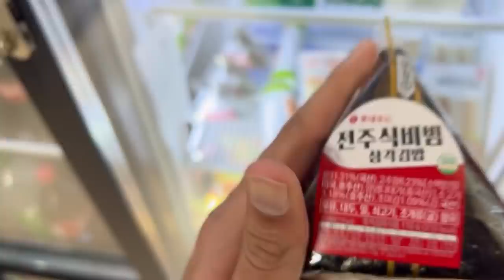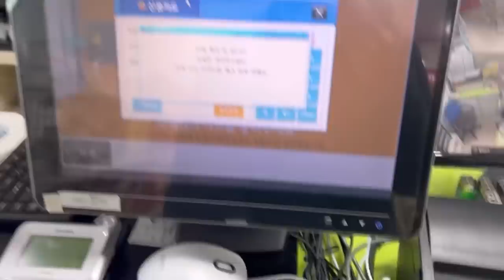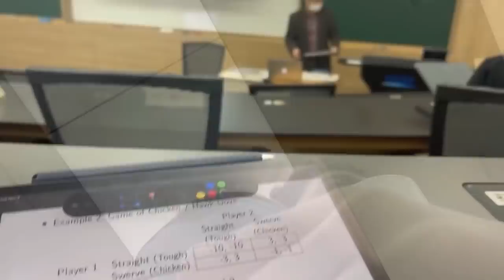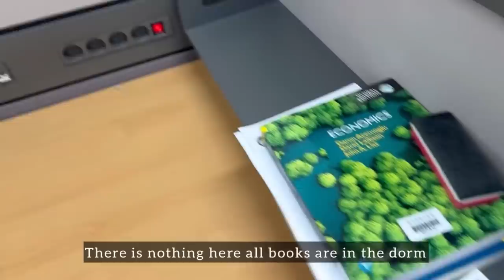FIRST DAY AT MY KOREAN SCHOOL | KAIST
First day at Korean university after covid lockdown . Hey guys I am Sami  I am an international student from Kerala India studying here in Korea. This video is my first day class in my university after covid lockdown . Hope you guy enjoy this video , if you do please show me your love 💜💜.

Seeya
Sami